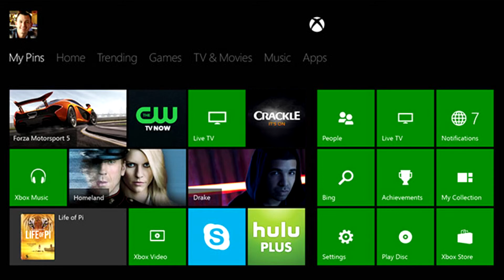THE BEST WAY TO CUT CABLE TV